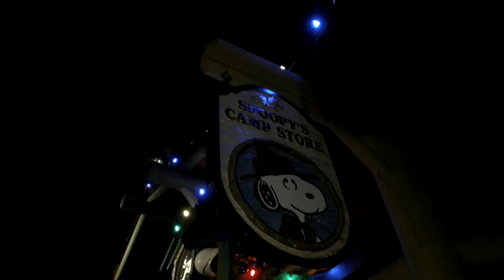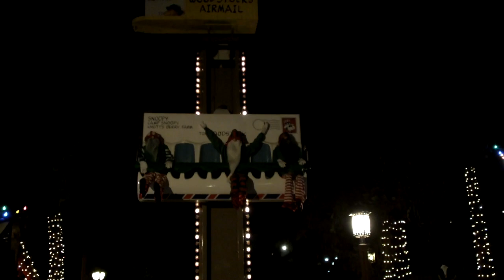Taste of Merry Farm continues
Happy Holidays everyone!! Knott's Berry Farm has a Holiday food festival and we couldn't resist going! After their Taste of Falloween we wanted to see if Knott's could keep up with their next event since it was a success. This time you can find food items from Thanksgiving and Christmas and of course the Tasting Cards have gone up so they are now $40 for adults and $20 for children. Here's a list of the items we tried on part two plus all of the Christmas lights and we finally uncovered the great mystery of the tasting cards so research is done! We completed the rest of the items on Monday when I went back to film with The Parks Palette and our friend Cat from CheatMeal FoodCat it was another fun day at Knott's! Links down below for the channels!!

Welcome to this new foodie channel! I know there are a lot of foodies out there who share the love for food like us and of course nothing is more magical than Disney food! Recreating Disney food at home has helped me throughout this quarantine so I want to share some of my love for food with you! Occasionally we'll show you the merchandise available at the Parks because I mean come on what's a day at Disney without a little shopping right? This is a fun and crazy adventure so we hope you guys enjoy!

Follow on instagram for more park content.

Food Items in this video:

J. Wilderness Broiler:
Deli Style Turkey, Brie, and Arugula Sandwich with Cranberry Relish 8/10
Blitzen's Christmas Tree Bundt Cake- red velvet cake with chocolate chips 2/10
Rudolph's Winter Pear Lemonade 10/10

G. Silver Bullet Booth:
Pineapple Cider- 21 and older only*  10/10

EE. Grizzly Creek Lodge:
Chocolate Peppermint Cheesecake Bars with White Chocolate Peppermint Bark 10/10
Turkey Dinner Big Bites 10/10
Hot Apple Cider 8/10
Knott's Holiday Bowl with Chicken Tenders, Mashers, Corn, Stuffing, Gravy and Cranberry Sauce 9/10

AA. Fiesta Dogs:
Pozole 8/10

M. Chowhouse Ice Cream:
Raspberry and White Chocolate Cookiewich with Strawberry Soft Serve 10/10

CC. Cantina:
Carne Asada Street Tacos with Guacamole 8/10
Pork Tamale with Salsa Roja and Spanish Rice 8/10

Z. La Papa Loca:
Festive Popcorn Chicken, Cheese, and French Fry Bowl 2/10
Beef Empanadas 8/10

DD. Cave Inn:
Chocolate Cranberry Tart 1/10
"Ode to Santa" Milk or Eggnog (we got Eggnog) with Candy Cane Cookies 9/10

L. Gourmet Churro Factory:
Eggnog Brûlée with a Butter Cookie 8/10
Peppermint Swirl Cheesecake Stuffed Churro 1/10

Mystery Solved for the extra Tasting Cards:

Sutter's Grill- Ghost Town
Hollywood Hits- Boardwalk
Coaster Diner- Boardwalk
Cantina- Fiesta Village

They are all $40 plus tax some employees do let you use your passholder discount some don't and the answer you get from time to time is you have to buy extras online. Hopefully this helps you guys and makes it easier to get extra cards so you can enjoy more food✨✨✨